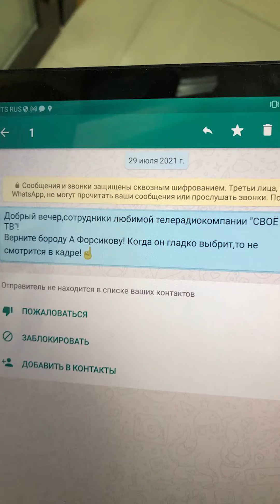Вертикальные новости 13 августа